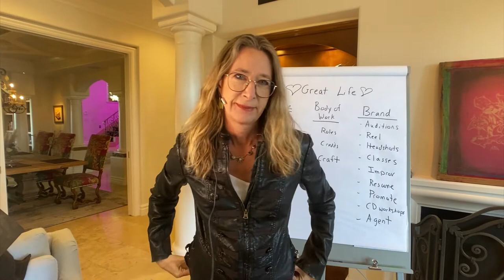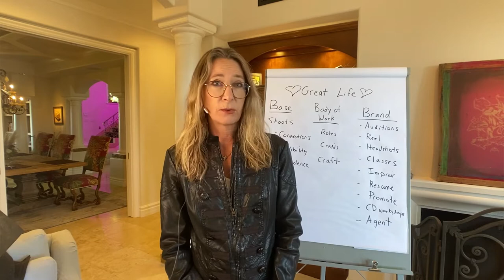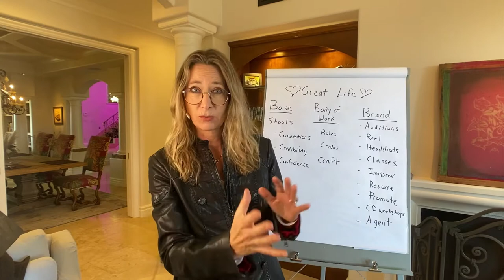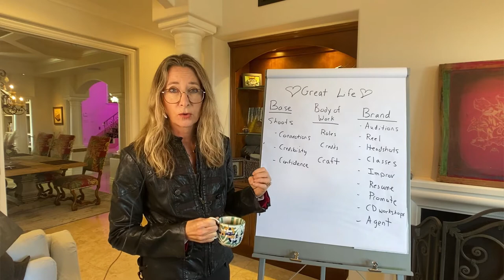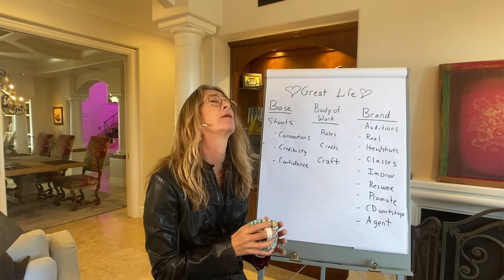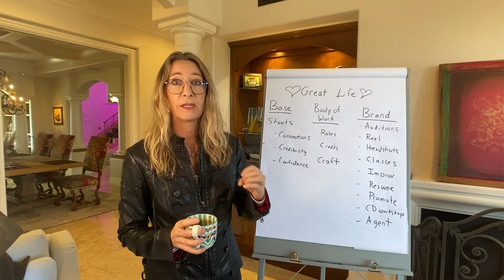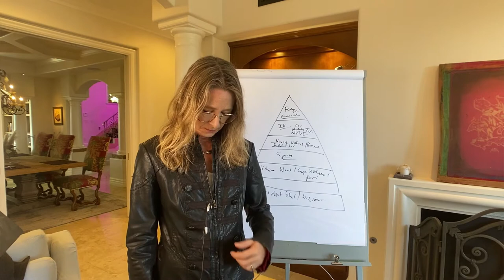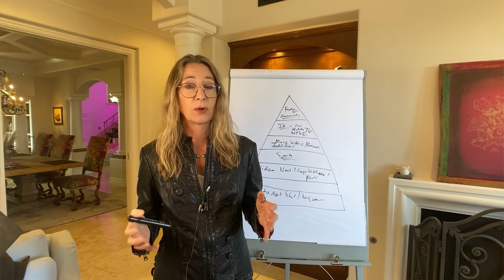How actors can get connected into major TV and features films